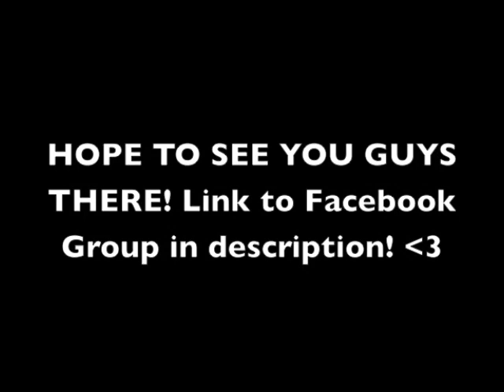Hetalia Day 2011 in Columbus, OH RULES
This is the video for the Hetalia day event in Columbus, Ohio (which is on Sunday, the 23rd, so, TOMORROW!). Please Watch If You Are Going! This video covers the ground rules and guidelines for the event, provided by the APH day site.

We look forward to seeing you all there!
(From the APH Day Site)

Axis Powers: Hetalia Day (APH Day) is a day when APH fans all over the world meet in a single day. They don't meet at a single location, but at APH Day celebrations in their countries. It just so happens to also be United Nations Day, hence the World Peace Theme!

As much as we want to have it on October 24, that day falls on a Monday. That is why it is moved to October 22, 2011 (a Saturday).